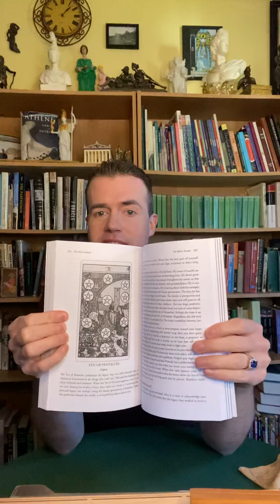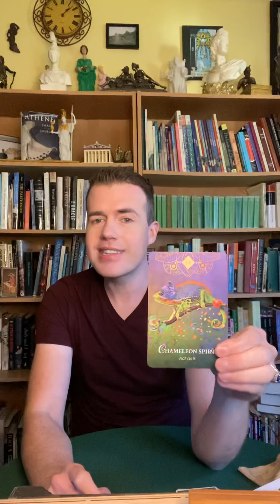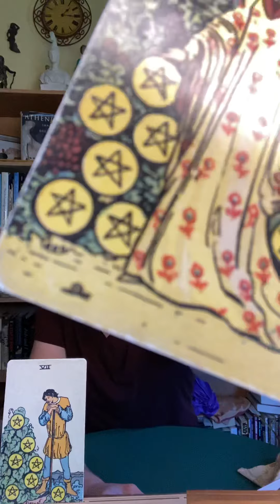Ellio Oracle Weekly Tarot Reading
Did you pick the Chameleon, the Moth or the Deer?